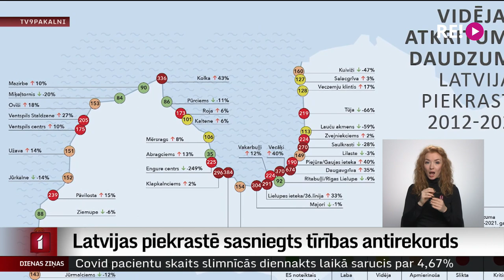Latvijas piekrastē sasniegts tīrības antirekords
Desmitā ekspedīcija šogad pabeigta Vides izglītības fonda kampaņā “Mana jūra”, kas 43 izvēlētās Latvijas piekrastes teritorijās veica atkritumu monitoringu. Tas atklājis, ka viena no kritiskākajām situācijām ir Kolkas piekrastē. Kampaņas rīkotāji atklāj, ka desmit gadu laikā optimistiskās cerības nav attaisnojušās un pašlaik Latvijā ir tikai astoņas tīras pludmales.